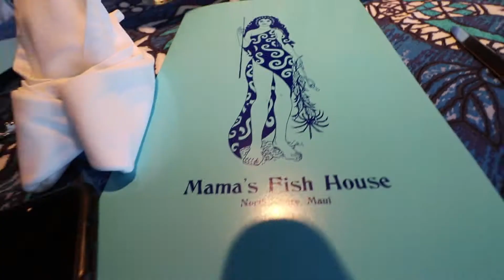IT WAS SO BEAUTIFUL!!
In today's vlog I went on a helicopter tour of Maui! We went up to Hana and landed in some old taro fields. After we got back we went to the North Shore of Maui and saw some amazing views, ate good food and fished!

If you are looking to watch videos to entertain, learn, or motivate, stick around!

(I usually use the name TheWizardTim or TehWizardTim)
I strive to make high quality content and funny videos just for you!

Always remember to stay positive :)

-TheWizardTim